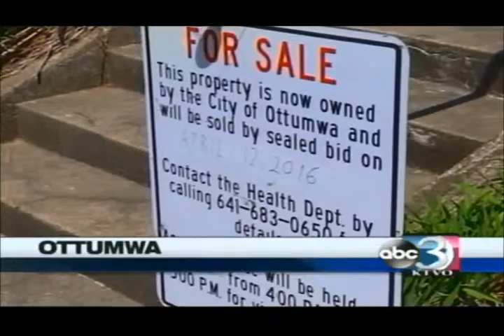Ottumwa's Housing Rehabilitation Program offers affordable housing